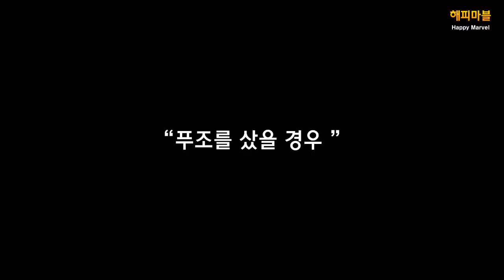[2020]배꼽 빠지게 웃긴 영상 모음 #10 | Funny Video Moments Compilation #10